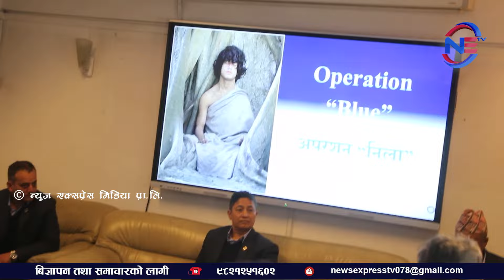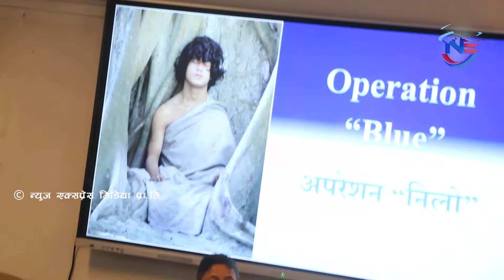धर्मको नाममा अपराध गर्ने छुट छैन बम्जनको घरमा भेटिएको पैसा दक्षिणा भनेर उन्मुक्ति दिन खोजेयो Bomjan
हामी नेपालमा स्वरोजगार भएर बस्ने युवाहरु संग उहाहरुको ब्यवसायिक अनुभवहरु आम दर्शक श्रोता माझ राख्दै आएका छौ यदि तपाई लगायत तपाईको ठाँउमा कुनै यस्तै काम गर्दै आउनु भएको छ भने हामी तपाईको ब्यापार सोचलाई दुनियाँ सामु चिनाउन चाहन्छौ र देशका युवाहरुलाई स्वरोजगार बनाएर देशमा बस्ने वातावरण निर्माण गर्न चाहन्छौ यो अभियानमा जोडिएर देश निर्माणमा जुट्न हार्दिक अपिल गर्दछौ हामीलाई सम्पर्कको लागि फेसबुक तथा सिधै सम्पर्क पनि गर्न सक्नु हुनेछ ९८२१२५१६०२
All Exclusive copyright of these videos are with News Express HD